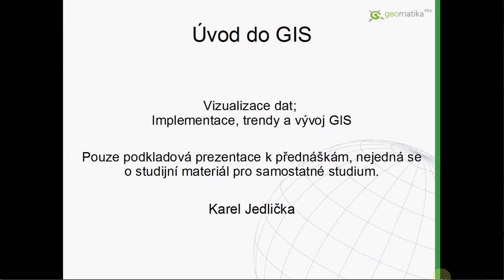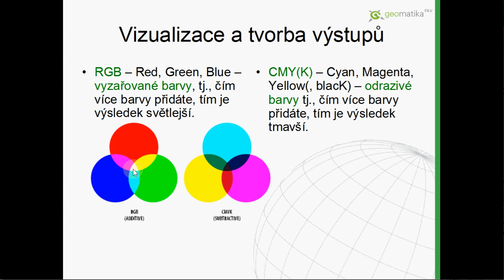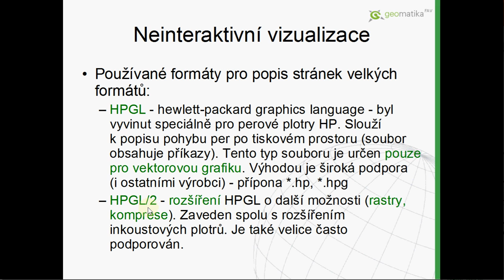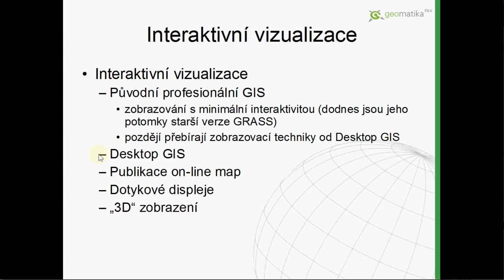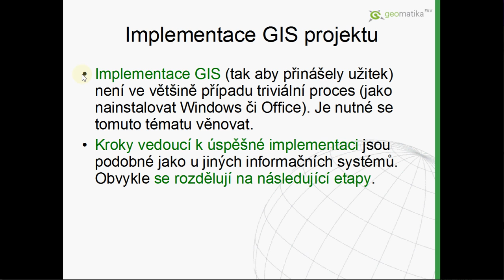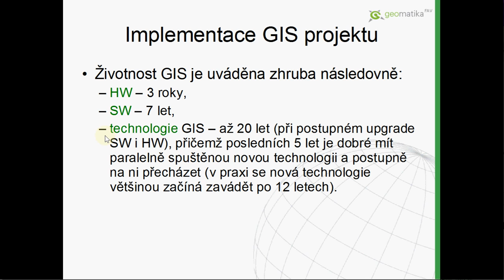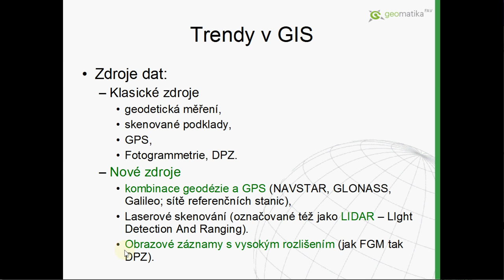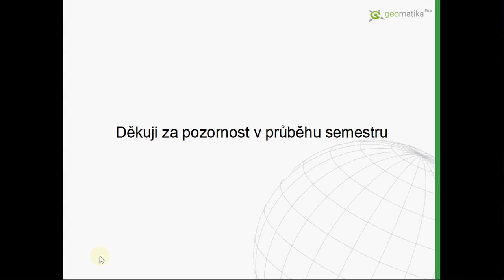Úvod do GIS 12 - Vizualizace, implementace a trendy v GIS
Obsah videa:
- Vizualizace a tvorba výstupů
- Implementace GIS projektu
- Trendy v GIS